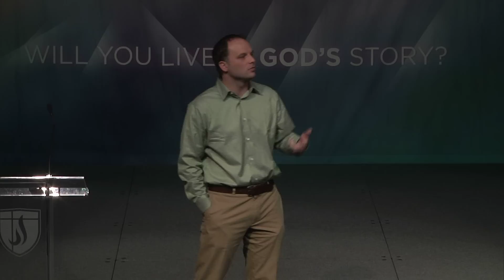02.8.2011 - The Gathering - Josh Graves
Although the spiritual formation process at Lipscomb involves many aspects, the chapel program provides multiple opportunities for students to grow closer to God and one another on a weekly basis. Each student is required to accrue 30 chapel credits per semester.* (A minimum of 25 of these credits must be gained by attending T/TR chapel assemblies.) These credits can be obtained through a variety of ways.

Every Tuesday, the entire Lipscomb Community meets in the Allen Arena at 10:55 am for The Gathering. The Gathering is a campus wide worship experience that provides a valuable opportunity for students, faculty, and staff to worship God, be challenged by dynamic speakers, and enjoy the fellowship of a Christian community.